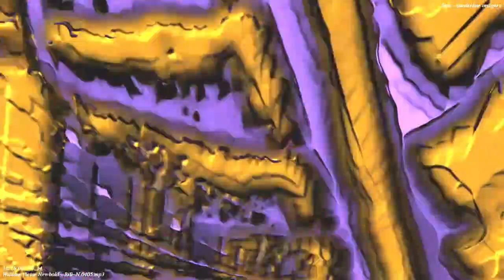[EPILEPSY WARNING] Movie 22 11 16 11h03m11s *Photosensitivity Warning*